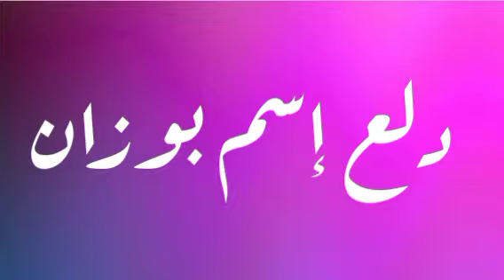دلع إسم بوزان